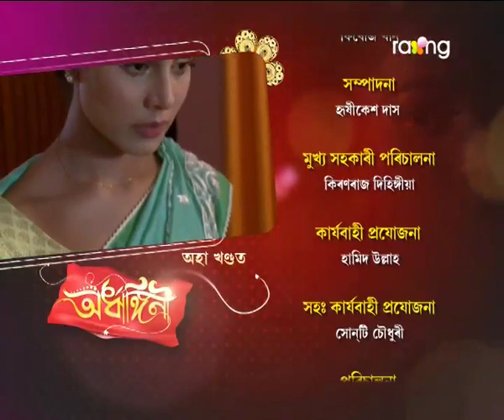Ardhangini- অৰ্ধাঙ্গিনী | 16th Nov 2017 | Full Episode | No 106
মলয়াই ৰুণজুণক ঘৰৰ পৰা উলিয়াই পঠিয়াবৰ বাবে কি ষড়যন্ত্ৰ ৰচনা কৰিব?